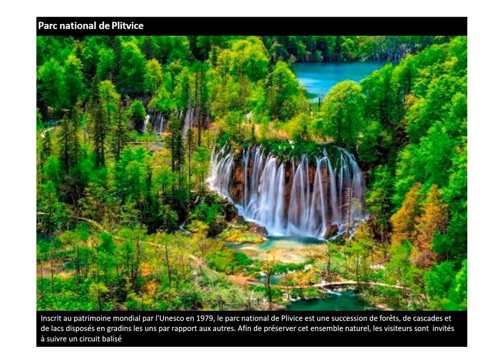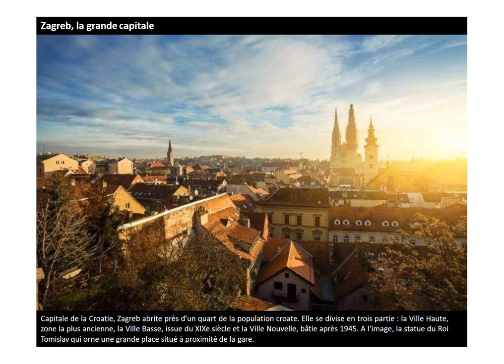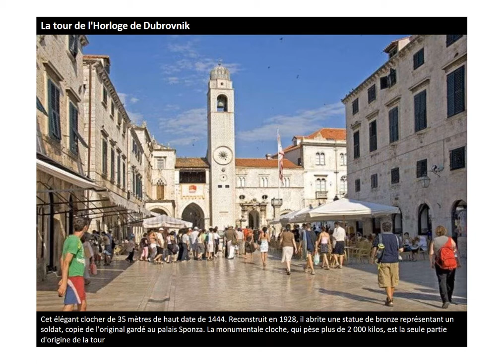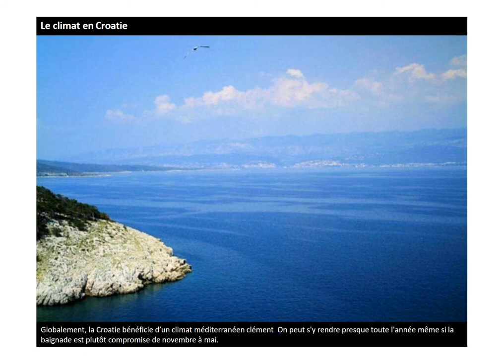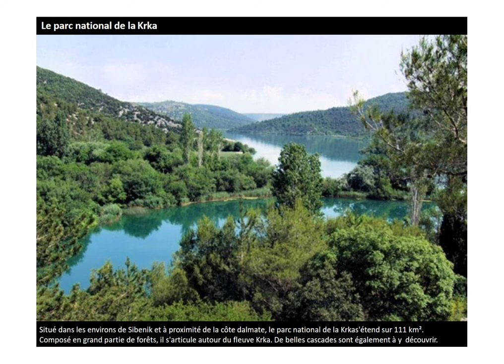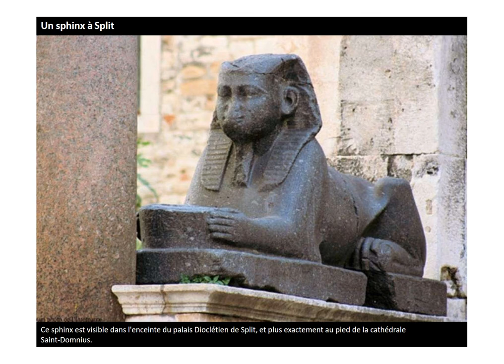La Croatie sites époustouflants